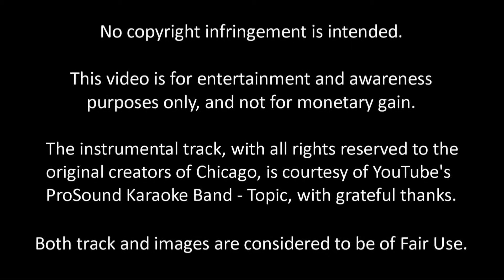Funny Honey (Chicago) – Vocal Cover by Elizabeth Sparrow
[Video Description: Captured in black-and-white, Elizabeth is sitting in an armchair, with her legs crossed over one of the arms and her arms casually positioned at her sides. The room around her has been superimposed to show the bottom of a Deco-era painting on the adjacent wall, a small round table with a bottle of Jack Daniel's, glasses and a Deco-era lamp beside her, and a chest of drawers with a vase of tulips by her feet. She is wearing a blonde chin-length curly wig, make up, a tassled short grey sleeveless dress, beaded necklace, wedding ring and high-heeled diamante shoes. As she sings, she goes from being perfectly content with her husband and his version of the events, until he puts his foot in it. At this point, when he is telling the police about their previous history with Fred Casely and their ten percent off, she silently mouths at him to 'shut the fuck up', waving her hands and holding her head in despair. Losing her temper, she tears off her wedding ring and throws it across the room, then flops back in defeat, set to be carted away to jail.]